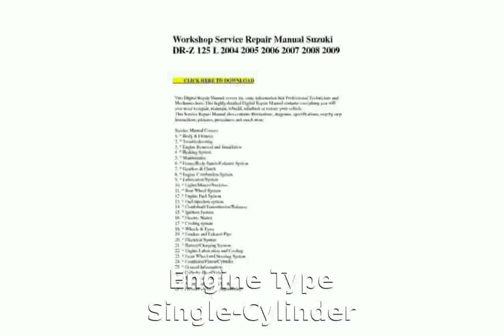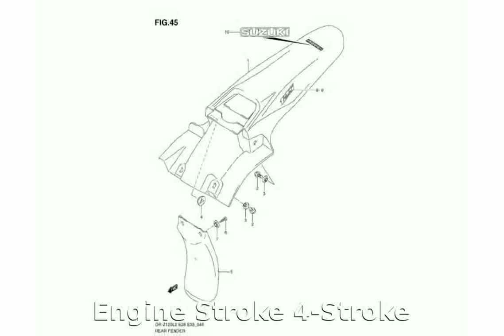2008 Suzuki DR-Z 125 - Features, Walkaround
Model Type : Off-Road

Dealers : Suzuki Dealers

Warranty : 6

Cylinders 1

Cooling Air

Valves 2

Starter Kick

Front Brake Type Drum

Wheelbase (in/mm) 49 / 1245

2008 suzuki gsxr 1000
2008 suzuki gsxr 600 review
2008 suzuki gsxr 600